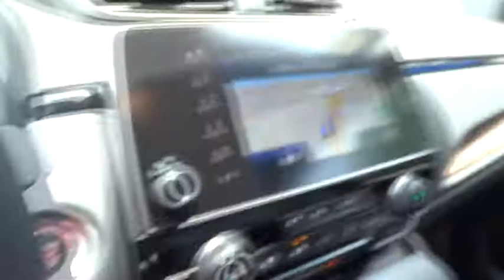2018 Honda CR-V San Antonio, Austin, Houston, Boerne, Dallas, TX H182332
2018 Honda CR-V

Gunn Honda
14610 IH-10 W

2018 Honda CR-V EX-L AWD. 33/27 Highway/City MPG** The 2018 Honda CR-V features 4 trims that maintain the elite-status of this classic trendsetting SUV. The CR-V is sharp with distinctive head-and taillights and sporty, sculpted panels create a design that is set to raise the bar for the SUV family. The Active Shutter Grille perfectly complements the redesigned fascia while also making for increased aerodynamics while cruising  making the most of your fuel efficiency. Boasting sophisticated materials and innovative touches like the available leather-trimmed seats with drivers seat memory, the interior signals refinement and luxury. Upgraded technology includes digital instrument cluster keeps you informed, with features like the all-new Driver Attention Monitor, an audible and visual alert that can detect drowsy driving behavior. From an available 190-hp turbocharged engine to Real Time All-Wheel Drive, this is an incredibly adaptable and capable SUV. The available Real Time All-Wheel Drive with Intelligent Control System offers excellent handling on rough roads and in snowy conditions, keeping you safe and sound even when adventure calls. Make your CR-V the one to do it all with easy Fold-Flat 60/40 Split Rear seating to accommodate whoever or whatever youre taking with you. The CR-V puts eyes on the back of your head with the available Multi-Angle Rearview Camera: choose from three different angles and get a better view of what's behind you every time you shift to reverse.